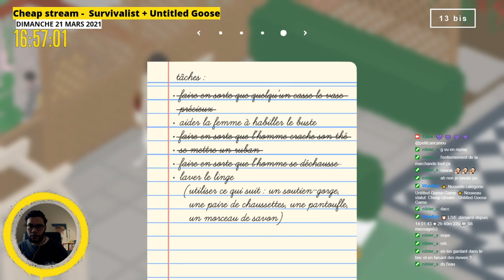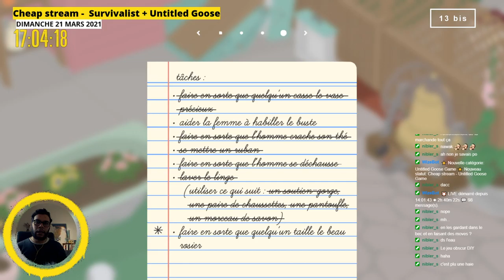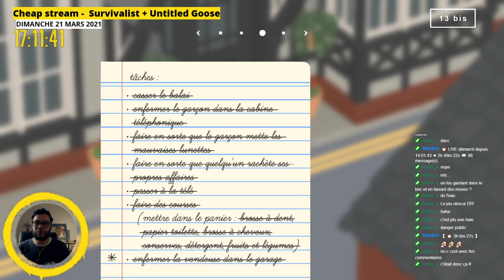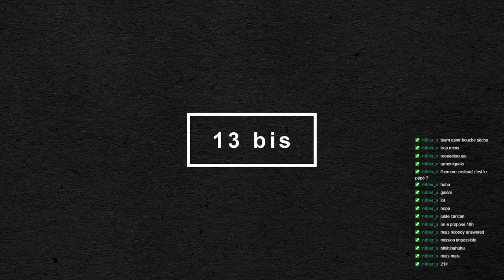Cheap Stream - 𝗨𝗻𝘁𝗶𝘁𝗹𝗲𝗱 𝗚𝗼𝗼𝘀𝗲 𝗚𝗮𝗺𝗲, 𝗲́𝗽𝗶𝘀𝗼𝗱𝗲 𝟮.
[ 13 bis ] - Cheap stream - Untitled Goose Game, épisode 2.

ON CASSE TOUT !